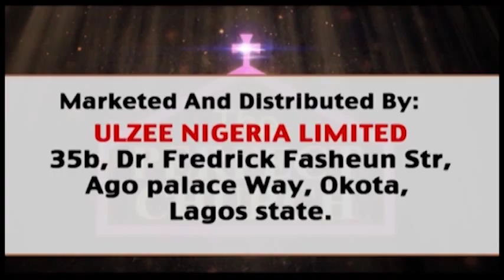The Perfect Church Trailer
The Perfect Church...a soul-winning movie about a group of people living their lives according to their different choices and circumstances, until one message affects them all and changes everything about their lives forever.

A story of deceit, repentance and forgiveness, starring Olu Jacobs, Ramsey Nouah, Ngozi Ezeonu, Funke Akindele, Jibola Dabor, Yinka Olukunga, Nobert Young, Hakeem Rahman amongst others

...we are saved by his Grace